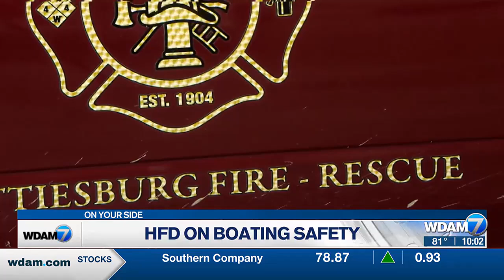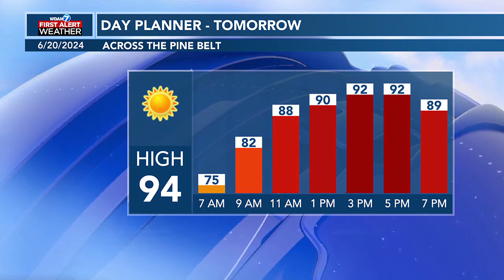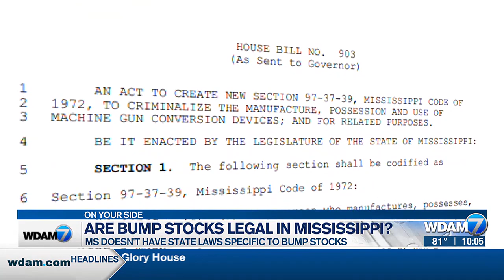10pm Headlines 6/20